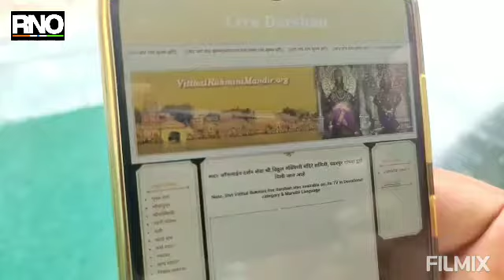विठ्ठल रुक्मिणीचे दर्शन आता मोबाईलवर मिळणार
पंढरपूर:  कोरोनाच्या पार्श्वभूमीवर १७  मार्च पासून पंढरपूरचे विठ्ठल रुक्मिणी मंदिर भाविकांना दर्शनासाठी बंद केले आहे. त्यातच यंदाचा आषाढी पालखी सोहळा आणि १ जुलै रोजी पंढरपुरात भरणारी आषाढी यात्रा रद्द केली आहे. त्यामुळे वारकर्यांचा यंदाच्या आषाढी यात्रेचा लाभ चुकणार आहे.  असे असले तरी विठुभक्ताना आता घर बसल्या विठ्ठल रुक्मिणीचे मोबाईलवर लाईव्ह दर्शन घेता येणार आहे. यासाठी विठ्ठल रुक्मिणी मंदिर समितीने विठ्ठल रुक्मिणी लाईव्ह दर्शन हे स्वतंत्र अॅप तयार केले आहे.  या अॅपच्या माध्यातून लाखो भाविकांना घर बसल्या विठ्ठल रुक्मिणीचे दर्शन घेता येणार आहे. हे अॅप कोणत्याही प्ले स्टोअर वरून सहज उपलब्ध करता येते.